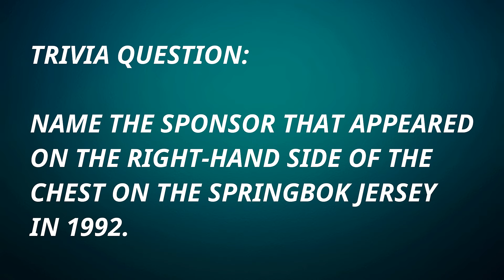It Ended Way Too Soon: Justin Swart’s Springbok Career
Prepare yourself for a fun journey back to the mid-90s when Justin Swart appeared to have the rugby world at his feet. An explosive wing, he made his Springbok debut in 1996 and performed admirably.

However he soon found himself out of the picture but after switching to fullback he set the domestic rugby scene alight with some superb performances.  Swart was duly rewarded with the Number 15 jersey in Nick Mallett’s first Test in charge.

Unfortunately Just suffered a hamstring injury soon thereafter and lost his place to Percy Montgomery – a man who would go on to become one of the all-time greatest Springboks.

Justin Swart’s Springbok career is one of excitement but mostly bad luck.  In this candid conversation he takes us back to that era and in his own words discusses what really happened. You’re not going to want to miss this one!

00:00 Introduction by Peter
00:40 Springbok debut
03:02 1996 Tri-Nations
05:43 Newlands defeat to New Zealand
07:34 1996 All Blacks series defeat
09:36 Andre Markgraaff
11:17 Out of the picture
13:13 Wing v Fullback
15:08 First Springbok try
16:13 Injury
18:25 Percy Montgomery
19:57 Nick Mallett
21:41 Toughest opponent
23:48 Favourite current player
24:54 Funny moment
27:08 These days
28:03 Trivia Question